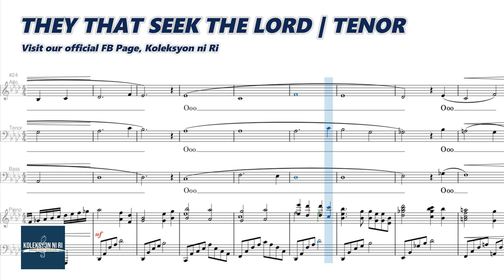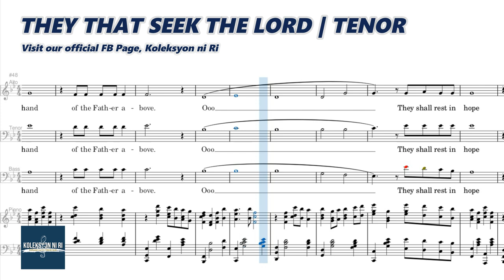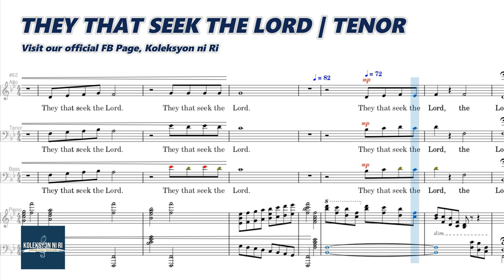They That Seek the Lord | Tenor | Vocal Guide by Bro. Paul Tañedo